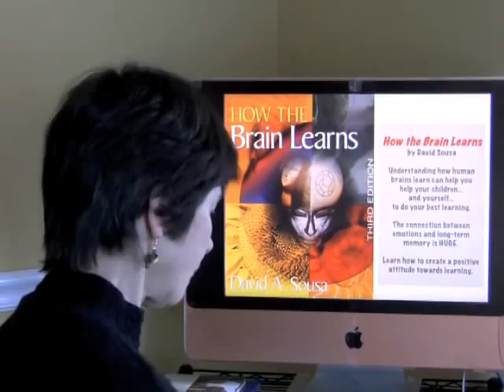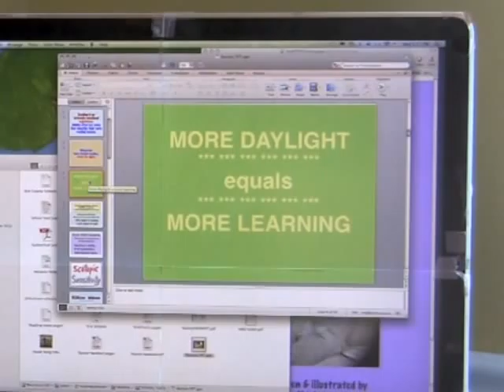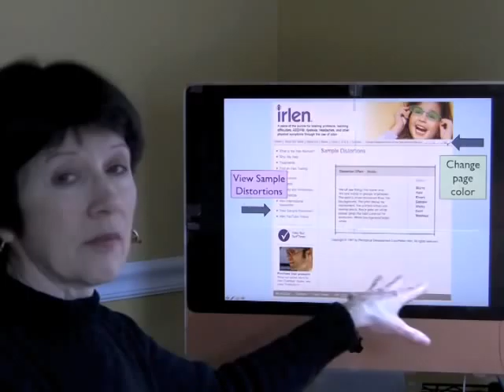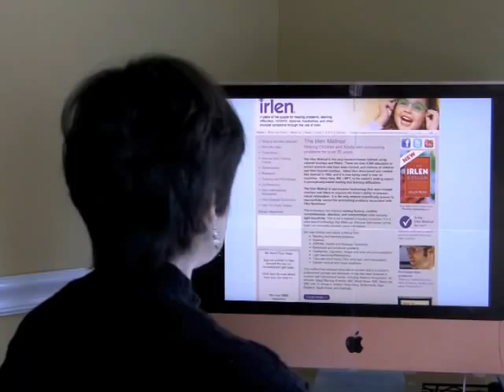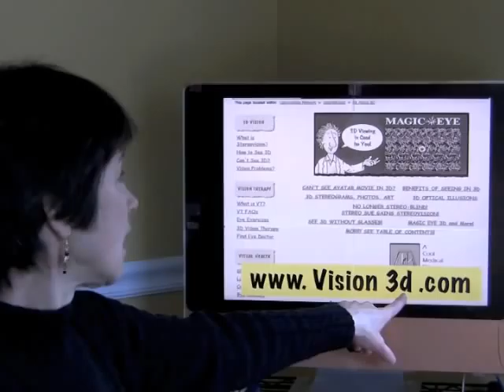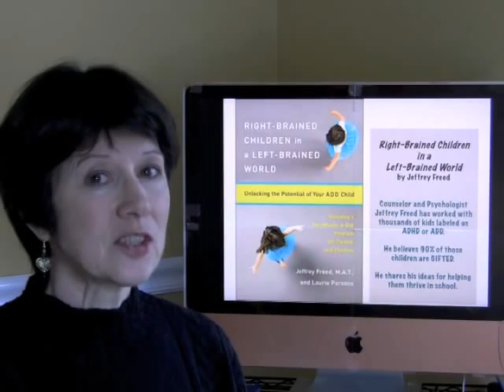Happy Reading!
Author/Teacher LouAnne Johnson suggests ways to support and motivate reluctant and struggling readers.